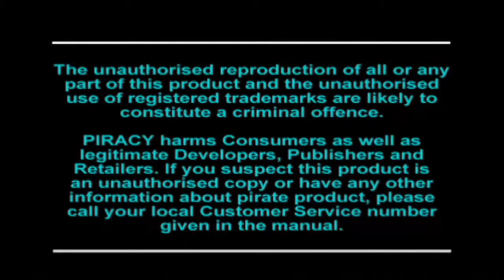Tekken 2 #01 JUN